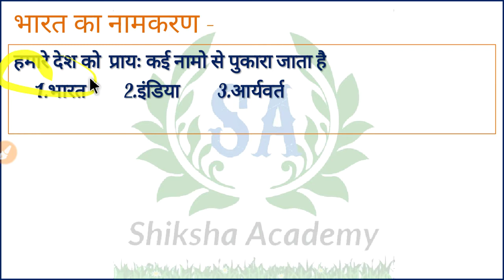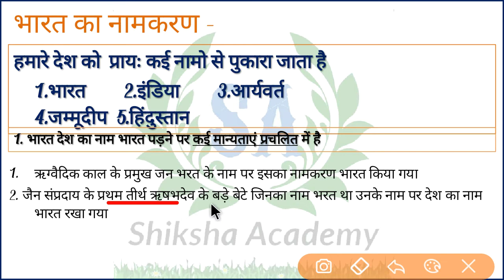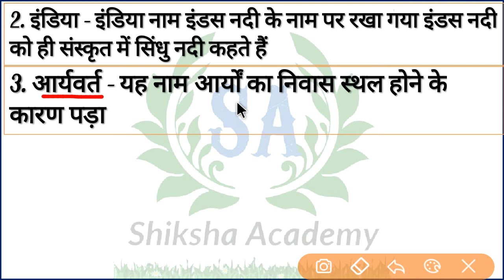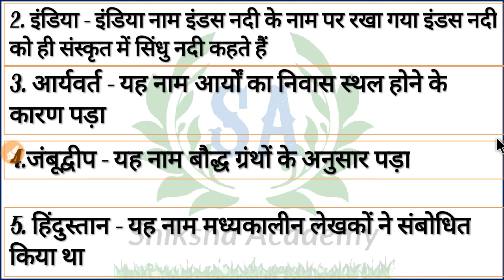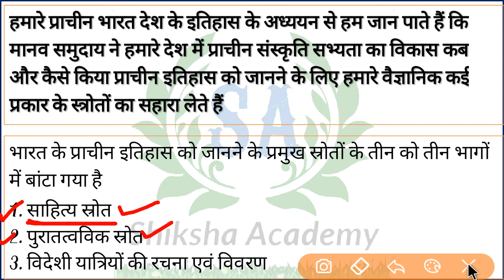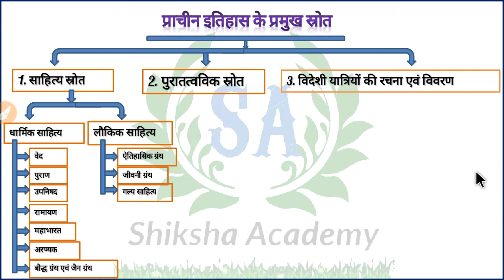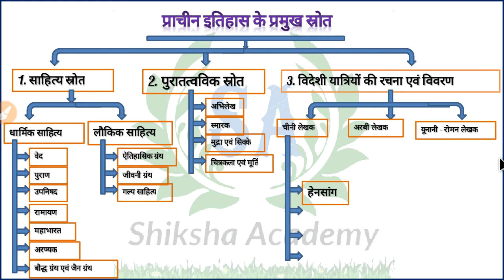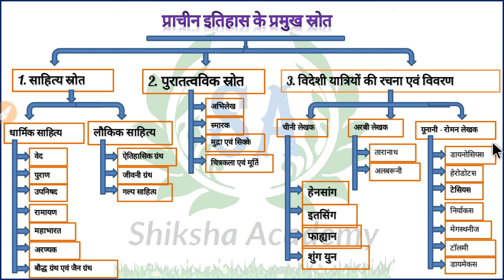प्राचीन इतिहास के प्रमुख स्त्रोत भारतीय इतिहास के स्त्रोत प्राचीन इतिहास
इतिहास भाग - 2 # प्राचीन इतिहास के प्रमुख स्त्रोत भारतीय इतिहास के स्त्रोत प्राचीन इतिहास